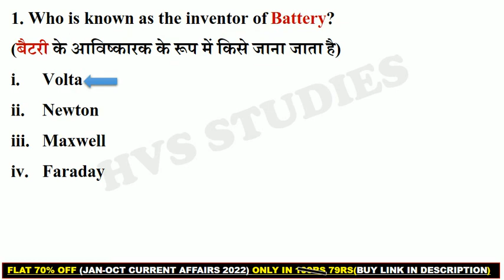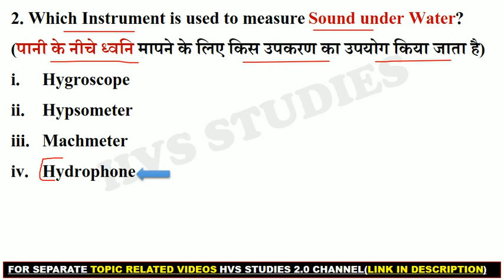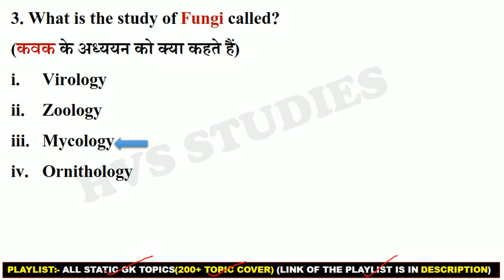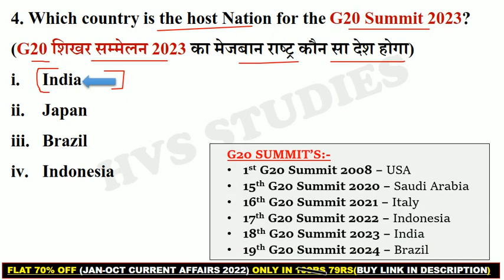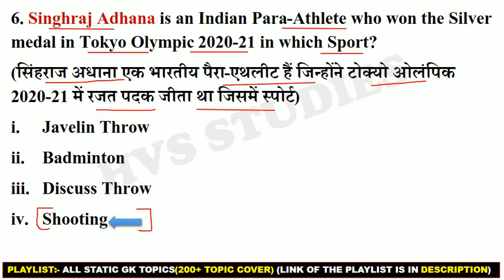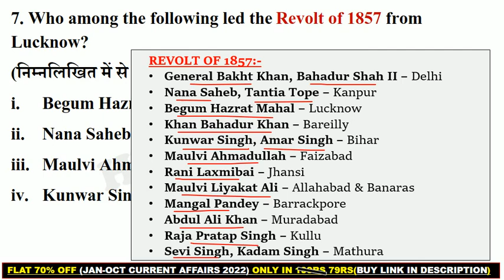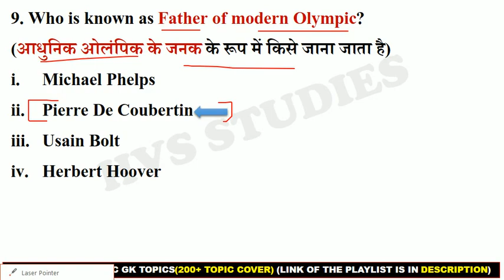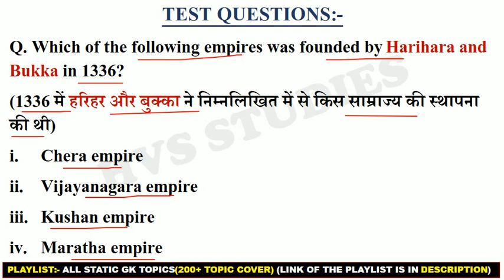SSC MTS Exam 2023 Expected | SSC MTS April 2023 Expected Questions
*EBOOK'S-*
*STATIC TOPICWISE EBOOK 2023:-*
*JAN 2022 - OCTOBER 2022 CA EBOOK:-*
*SSC CGL DEC 2022 EBOOK:-*
*OCT 2021 - MAR 2022 CA EBOOK:-*
*STATIC GK TOPICWISE EBOOK:-*
*1800+ CURRENT QUES(July-Dec 2021):-*
(PDF format of Daily CA Video's)

ssc mts state wise vacancy 2023
ssc mts notification 2023 pdf
ssc mts vacancy 2023 in hindi
ssc nic in mts